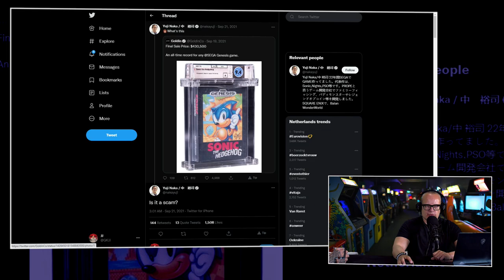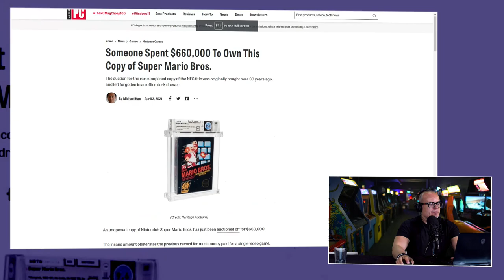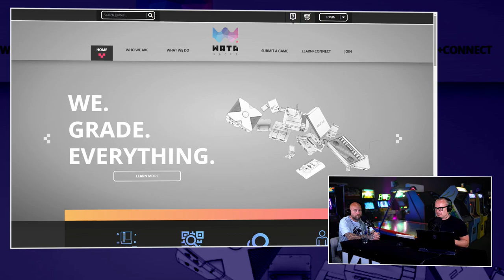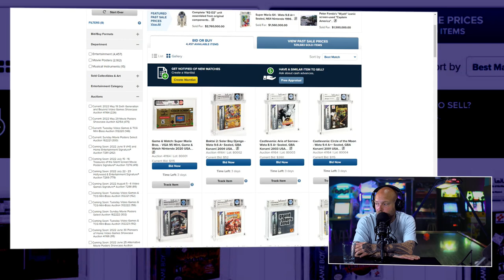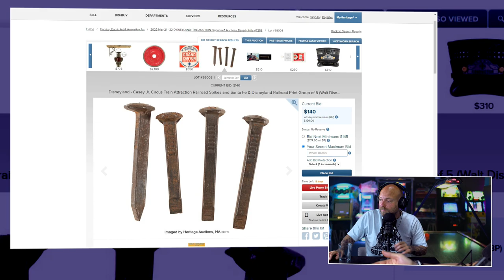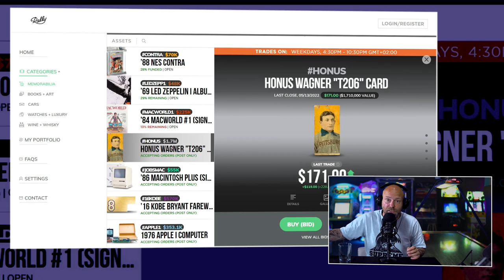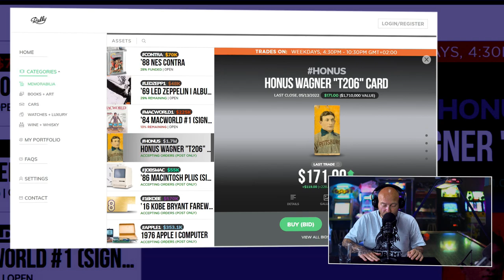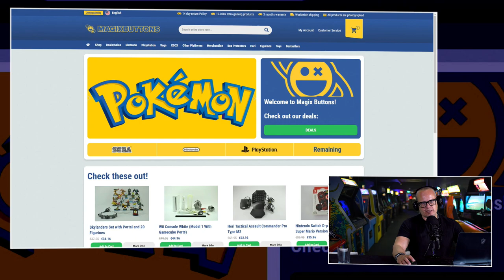!@#$% Special: De sketchy wereld van de handel in retrogames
Retrogames, je hebt ze vroeger vast wel gespeeld. Maar wat als we jou vertellen dat als je die games nooit uit de verpakking had gehaald je nu mogelijk een miljonair had kunnen zijn? Het verkopen van zeldzame exemplaren bestaat al een hele lange tijd, maar de laatste tijd neemt deze een hoge vlucht. Games worden voor een hele hoge prijs op de markt gezet, van duizenden tot aan, we kid you not, miljoenen euro's. Is een oude game daadwerkelijk zo veel geld waard? Of lichten ze je op zonder dat je dit door hebt? Boris & JJ doken in de wereld en geven in de retrogames special van de Peepshow zoals altijd hun ongezouten mening.

Wereldrecord: Duurst verkochte game ooit voor 2 miljoen euro
Het is een hele trend geworden, verzamel oude games en verkoop ze voor (soms) abnormale prijzen. Wat is abnormaal zou je denken? In 2021 heeft een game verzamelaar van twee miljoen dollar uitgegeven aan een 'sealed' zeldzaam exemplaar van Super Mario Bros uit 1985. Deze aankoop behoud tot de dag van vandaag het record van de duurst verkochte game ooit. Zou jij zoveel uitgeven aan een zeldzaam exemplaar van een game? En kan hij dit spel voor meer geld doorverkopen of is dit een zeepbel die ooit doorgeprikt gaat worden?

De toekomst van handel in retrogames
Wat gaat de toekomst brengen? Kunnen we meer van dit soort aankopen verwachten? Zo'n hoog bedrag voor een game klinkt namelijk erg aantrekkelijk, maar wat zijn de risico’s? En hoe komen die bedragen zo hoog. Wordt er ergens iets subtiel gemanipuleerd? En zo ja, door wie dan? Wie hebben er belang bij dat de prijzen steeds hoger worden? En wie bepaalt die prijzen? En waar baseren ze die raming op? Boris en JJ bekeken de retrogaming scène en vertellen in deze Peepshow special wat hem opviel en hoe zij de huidige markt inschatten. Is de markt malafide of is het een gevalletje ‘wat de gek er voor geeft’?